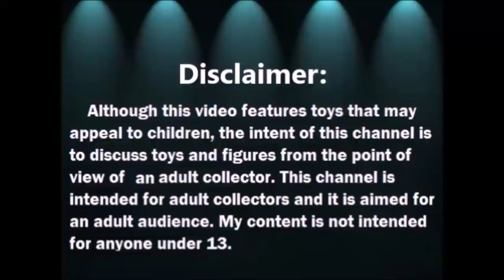Abriendo Bolsitas con Laurita - Abril 2021- Accessorios para Barbie 5